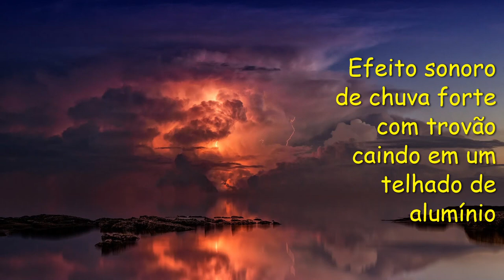Efeito sonoro de chuva forte com trovão caindo em um telhado de alumínio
FIM TAGS